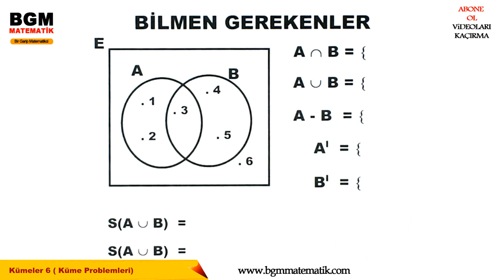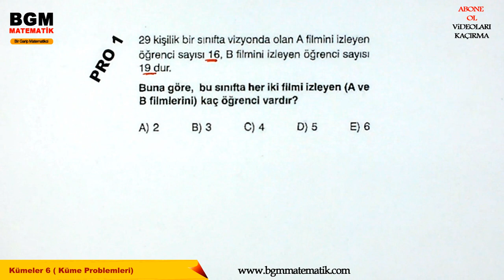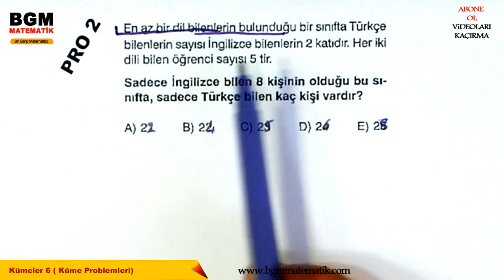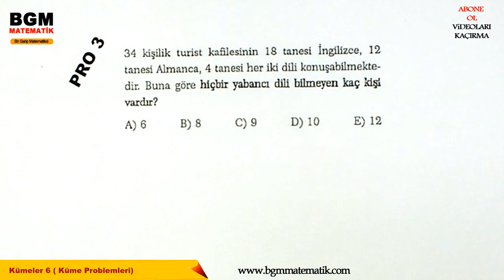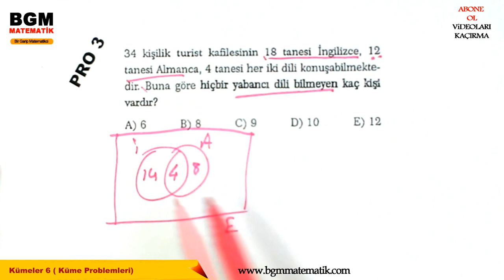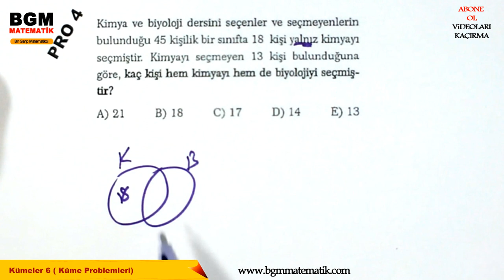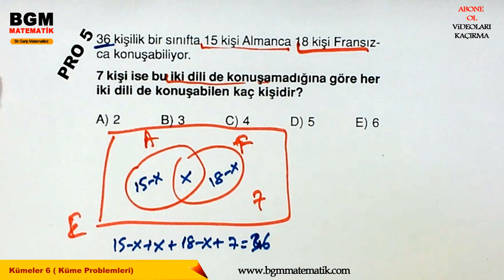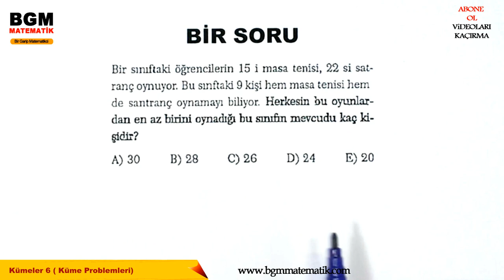Kümeler 6 (Küme Problemleri Konu anlatımı) /9.Sınıf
1- Küme problemi nedir
2- Küme problemleri nasıl çözülür
3- Küme problemleri çözümlü örnekler
4- Küme problemleri test soruları